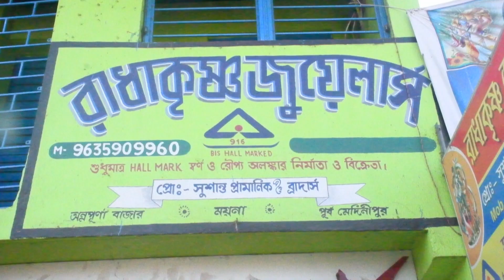বাকচায় ঐতিহ্যবাহী ওলাবিবি পূজা শুরু হল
ময়না ব্লকের বাকচার ওলাবিবি পূজা সমগ্র অঞ্চল জুড়ে খুবই জনপ্রিয় | প্রত্যেক বছর এই পূজা উপলক্ষে বড় মেলা বসে | পূজা এবং মেলা উপলক্ষে কয়েক হাজার মানুষের আগমন ঘটে | বিশেষ করে পূজার দ্বিতীয় দিন প্রচুর মানুষের আগমন ঘটে| এবছর পাঁঠা ভোগ এবং ক্ষীরভোগের লাইন খুবই বড়ো |  কমিটির সদস্যগণ হিন্দু মুসলিমের এই সম্প্রীতির মেলায় সবাইকে আমন্ত্রণ জানিয়েছে